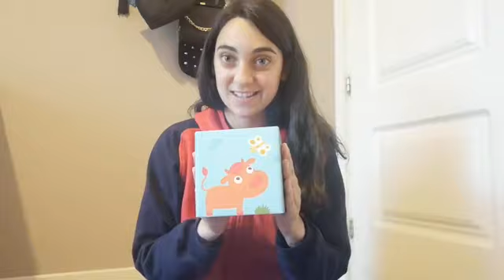Actividad en inglés para niños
Trotamundos Solidarios se publican para todos los niños que se encuentran en sus casas sin poder salir a la calle debido al Coronavirus.